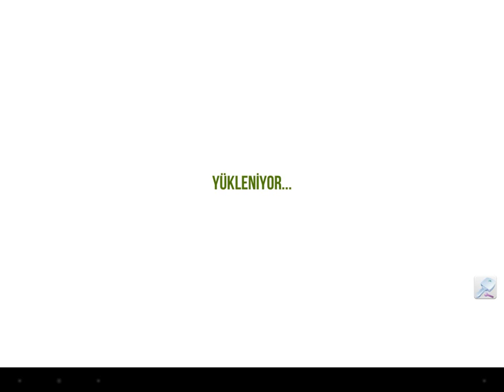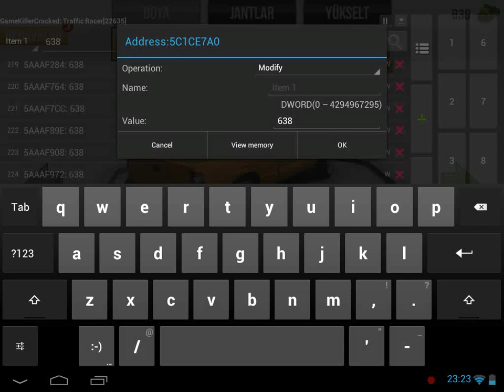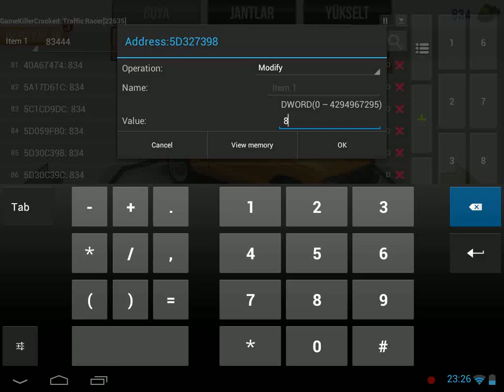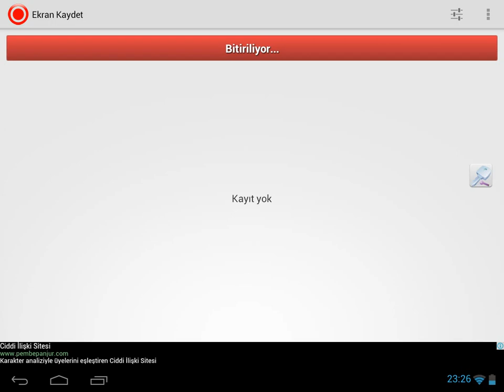traffic racer money cheat [new update cheats]